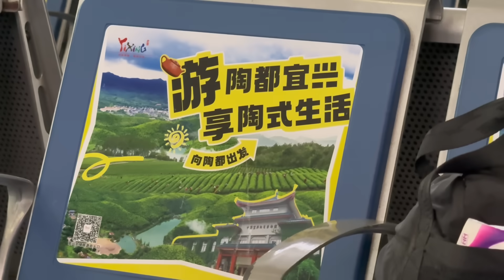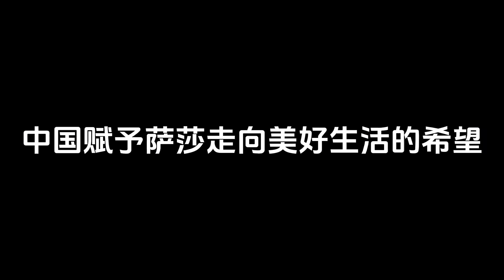外國小姨子第壹次坐高鐵，尖叫連連，看到刷臉支付，徹底懵了